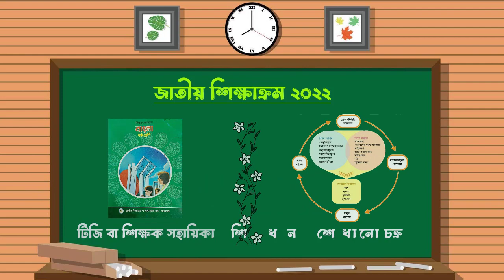নতুন কারিকুলাম অনুযায়ী ষষ্ঠ শ্রেণির বাংলা ক্লাস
বিষয়: বাংলা
শ্রেণি: ষষ্ঠ
শিখন অভিজ্ঞতা ১৩: কবিতা
অধ্যায়: ষষ্ঠ
পরিচ্ছেদ: ০২
শিরোনাম: আমার বাড়ি